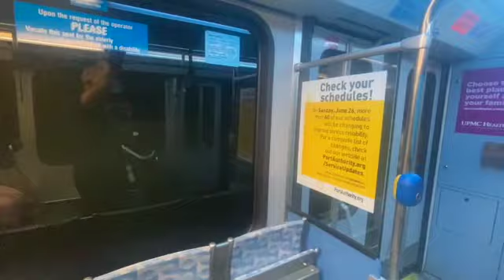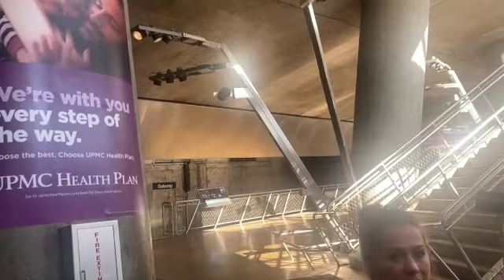The Pittsburgh Subway